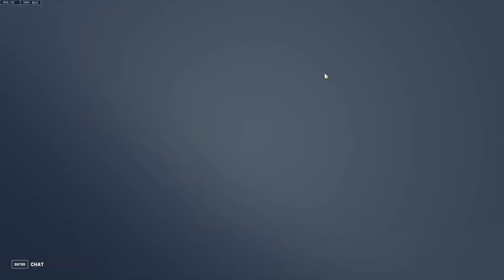Overwatch Gameplay 2 Torbjorn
Everything in this video is strictly for comedic & entertainment purposes